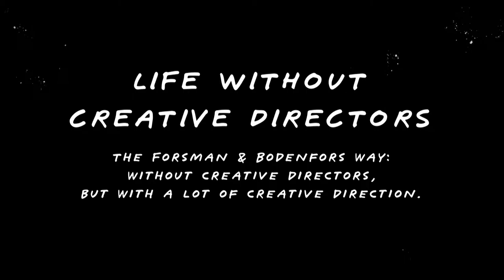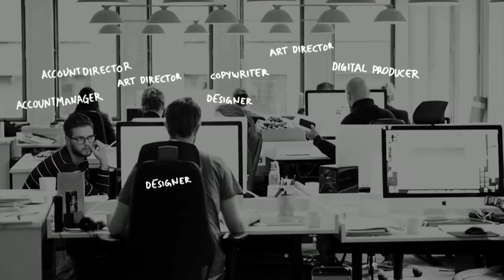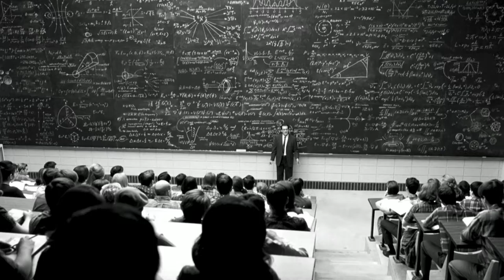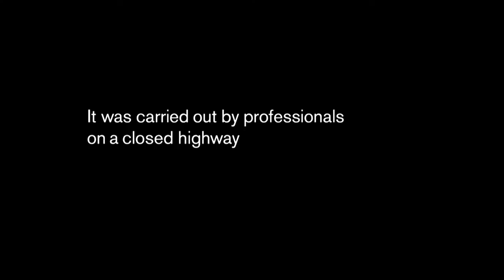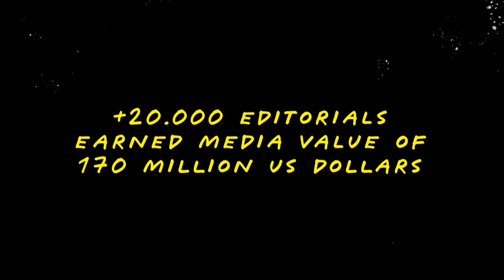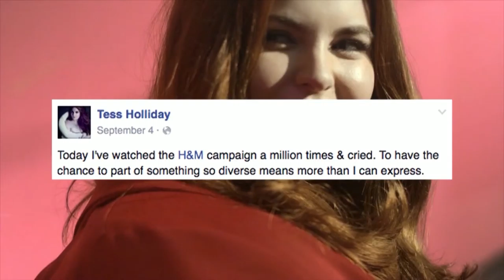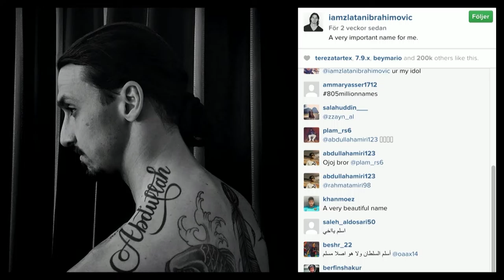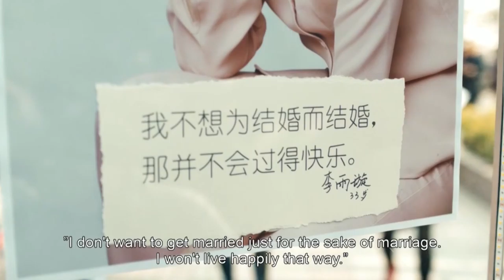DESACHATE 2016 Samuel Akesson / Dir. Arte y Socio Forsman y Bodenfors (Suecia)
DESACHATE 2016 Samuel Akesson
Dir. Arte y Socio Forsman y Bodenfors (Suecia)